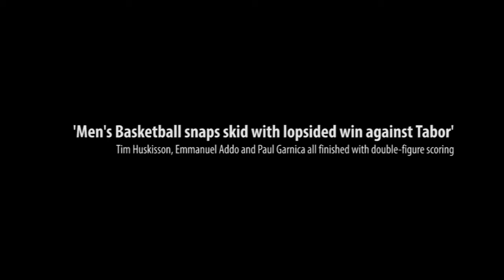Bears end skid in big way against Tabor - Northern Colorado Men's Basketball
Northern Colorado Men's Basketball made quick work of Tabor College on Monday night, Dec. 17, winning 90-62 at Butler-Hancock Sports Pavilion. Three Bears (Emmanuel Addo, Paul Garnica and Tim Huskisson) finished with double-figure scoring.